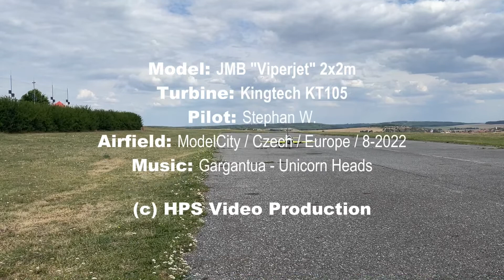JMB "Viper Jet", 2x2m, powered with KT105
Modell: JMB "Viper Jet", 2x2m, powered with KT105
Pilot: Stephan W.
Airfield: ModelCity / Czech / Europe / 08-2022